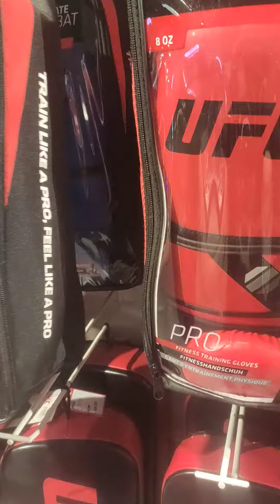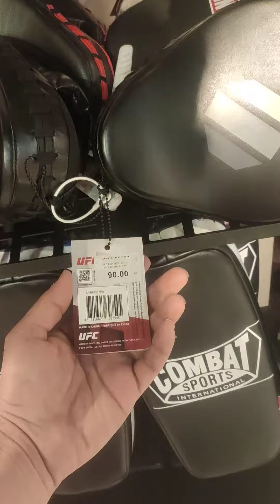بعض منتجات Ufc العاب رياضية فنون رياضية في أبوظبي مول